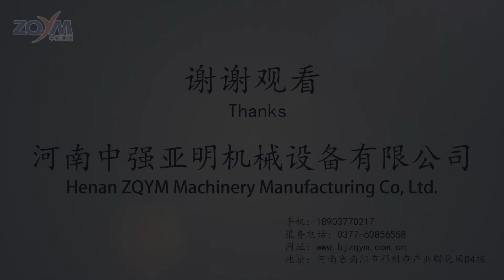Common Rail Injector Stand injector Fixture vise for CR injector and EUP EUI HEUI ZQYM DIESEL SYSTEM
ZQYM No.: 20200062 Fixture vise for CR injector and EUP EUI HEUI

Zhongqiang Yaming Machinery Equipment Co., LTD Technical guidance videos for customers.